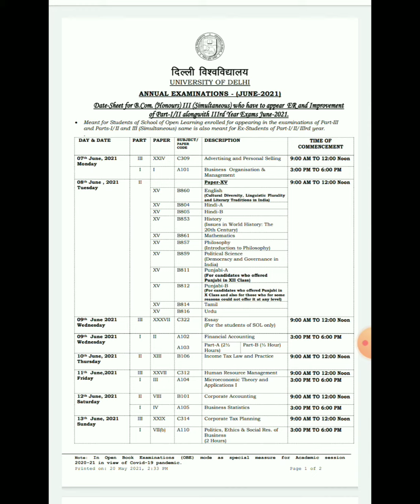Real datesheet come | 3 year Annual mode students | Delhi university | SOL